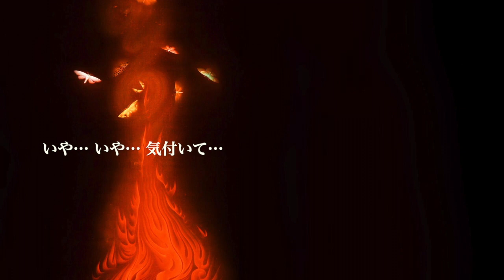ずれやまズレ子 / う・つ・ぶ・せ【公式(仮)】2020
2007年制作 未発売作品
タイトル：う・つ・ぶ・せ
作詞・作曲：ずれやまズレ子
編曲：NMC
歌：ずれやまズレ子

日本的な旋律を用い、語りと歌でつむぐシャンソンの様式で制作した、和シャンソン(Chanson de japonaise)。
劣化してしまった自分のカラダを嘆きながらも、誰かに愛されたいともがき喘ぐ哀しい大人を描いた。暗闇で後ろ姿ならまだいけるのではないかと…。
Ｇ組ならこのような体験をした人も多いのではないでしょうか‥？

挿入錦絵・・・
葛飾応為：「吉原格子先図」「春夜美人図」
速水御舟：「炎舞」
小村雪岱：「刺青」「馬車道」
葛飾北斎：「百物語 こはだ小平二」「男浪・女浪」